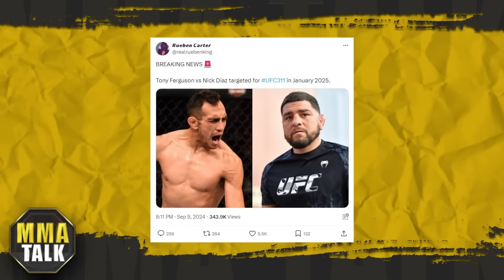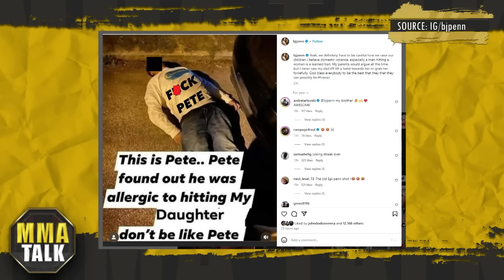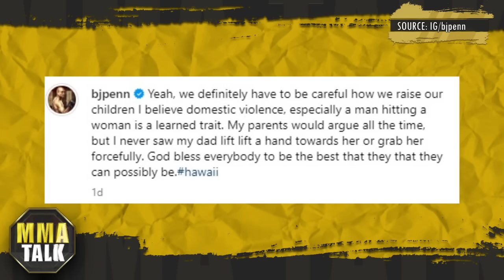BJ Penn PUTS A MAN TO SLEEP for 'hitting his daughter';Dana REFUSES to sign the man who beat Pereira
MMA news today:

DANA WHITE turns down requests to increase bonuses for UFC 306

DANA WHITE 'not interested' in signing fighter who beat Alex Pereira in kickboxing

BJ PENN puts a man unconscious for allegedly hitting his daughter

JUSTIN GAETHJE provides a career update

MAX HOLLOWAY gives his prediction for Sean O'Malley vs. Merab Dvalishvili

MICHAEL BISPING likes the idea of Tony Ferguson vs. Nick Diaz fight

00:00 Dana White turns down requests to increase bonuses for UFC 306
01:22 O'Malley & Merab go back and forth
02:07 Justin Gaethje provides update on his return
03:09 Max Holloway predicts O'Malley vs. Merab
04:07 Bisping reacts to Tony Ferguson vs. Nick Diaz fight rumors
05:34 Dana White 'not interested' in signing fighter who beat Alex Pereira in K1
06:42 BJ Penn puts a man to sleep for allegedly hitting his daughter
07:20 TOP 3 MMA Memes